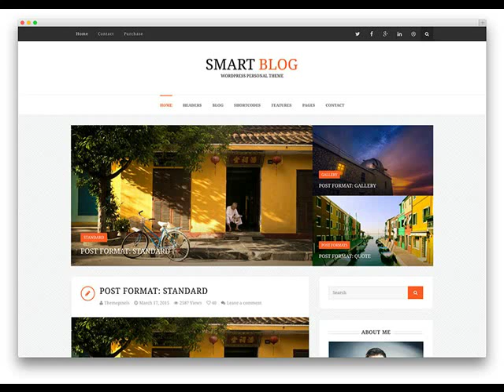Super Cheap Web Design & SEO Van Buren AR Websites from $249 .mp4